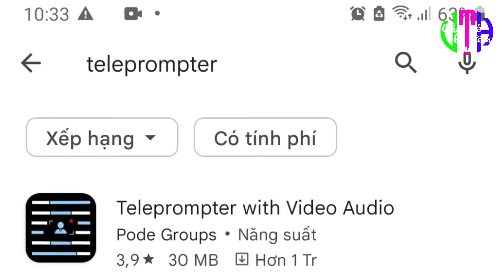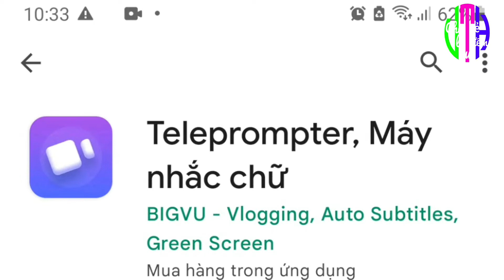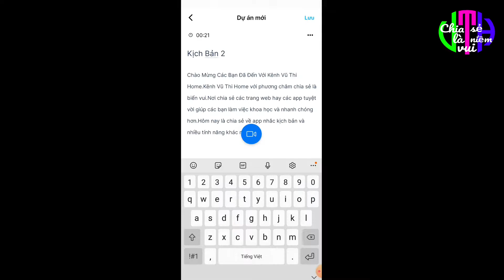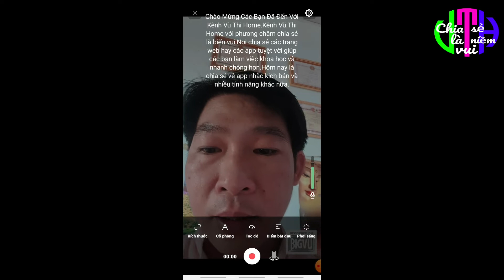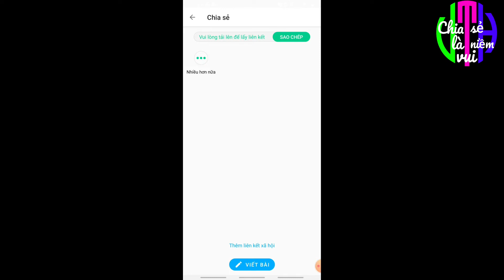Nhắc Lời Khi Quay Clip Trên Điện Thoại Nhờ Teleprompter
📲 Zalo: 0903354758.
💻 Facebook 1:  Nguyễn Vũ.
💻 Facebook 2: kim thi trân.